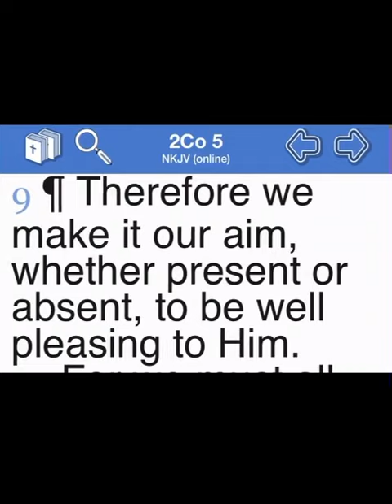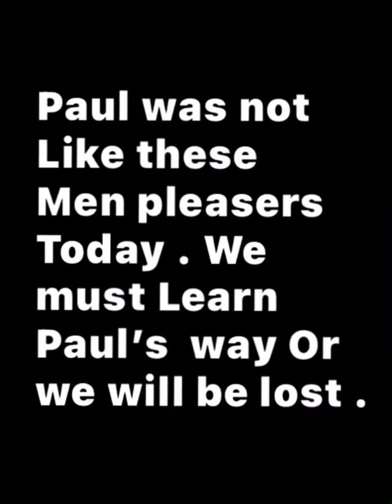What motivated Paul ?